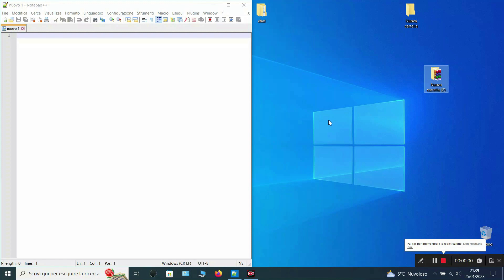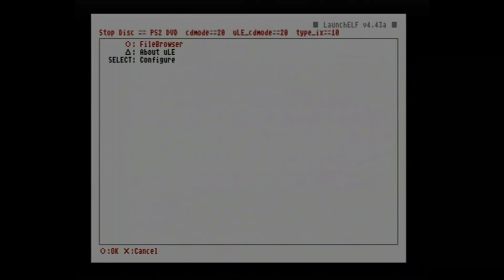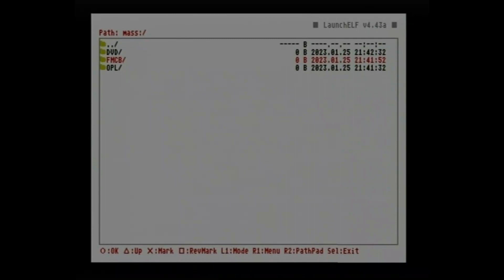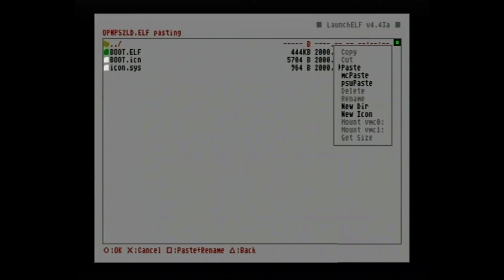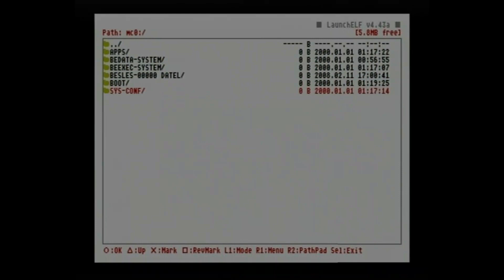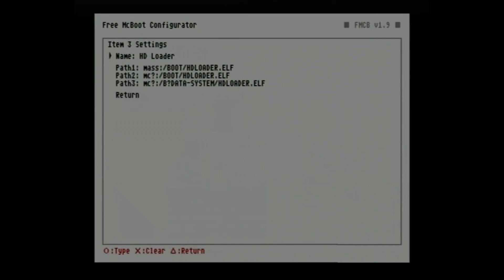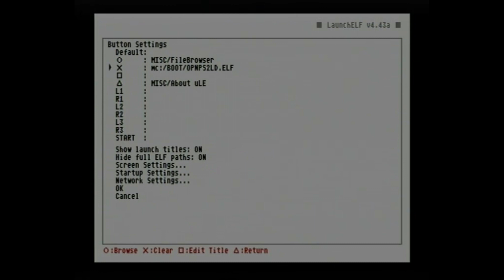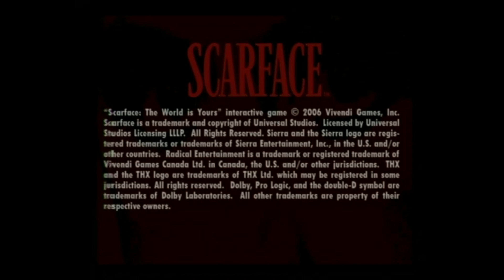Come Installare Modifica PS2 FreeMcBoot + Configurazione FMCB & OPL (Easy)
Oggi vi porto un video su come eseguire un Jailbreak su PS2 cosi da poter giocare i vostri giochi preferirti scaricati online Ps2,PS1,SNES,SEGA,ATARI,ecc...
Se ce qualcosa che non capisci lascia un commento è cercherò di aiutarti nel miglior modo possibile

REQUISITI:
PS2 Slim
Memory Card
USB
DVD (vuoto)

IMPORTANTE:Prima d'iniziare l'istallazione  cambia la lingua della tua PS2 su INGLESE
Utilizzare 7-Zip o WinZip per decomprimere i file

NOTA: OPL io ho usato questa versione ma se vuoi puoi scaricarne una più recente

0:00 | (PC) Masterizzazione DVD e Copia di dati su USB
1:38 | (PS2) Installazione FreeMcBoot
3:07 | Configurazione OPL
4:06 | Configurazione FreeMcBoot
6:07 | (Questo passaggio e utile per chi non riesce ad accedere a OPL dal menu di avvio della PS2)
6:55 | Primo Avvio di OPL